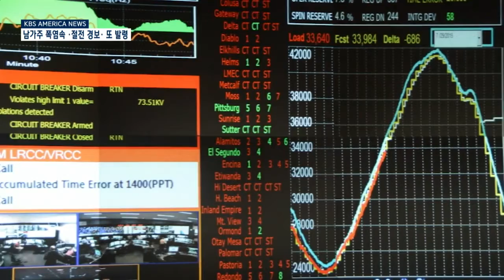9. 8. 21 KBS America News 남가주 폭염속 '절전 경보' 또 발령